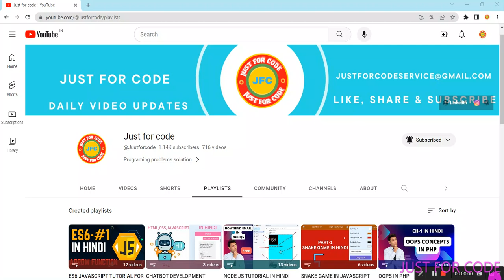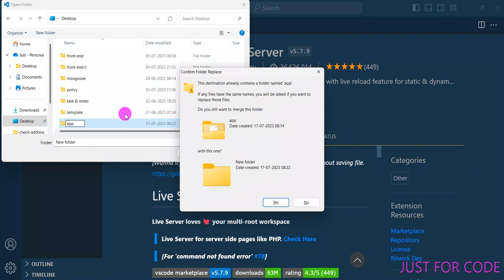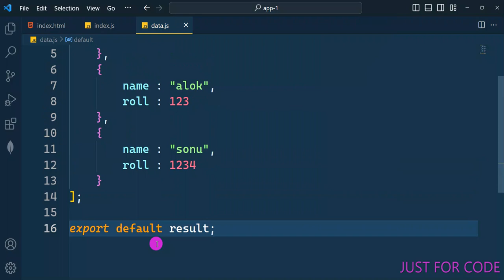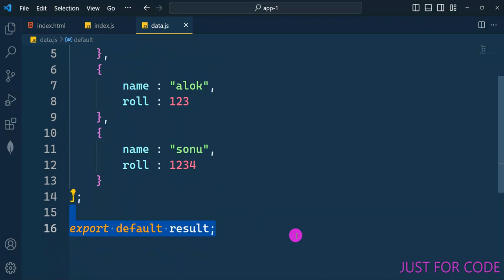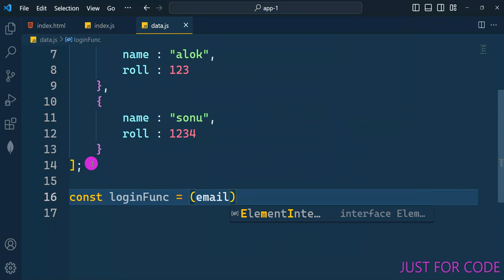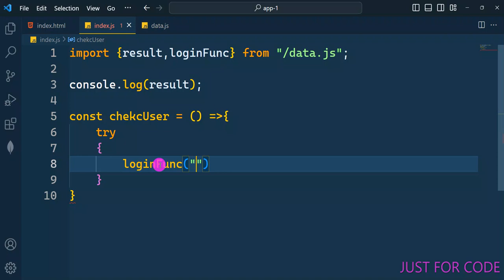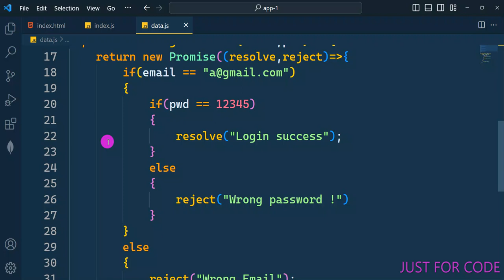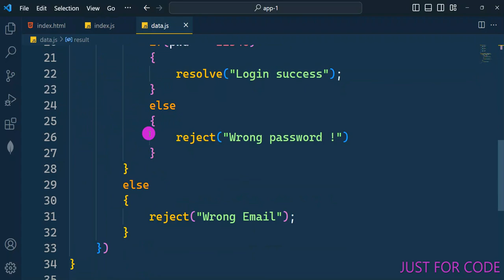#12 MODULE, EXPORT, IMPORT, IN ES6 || JavaScript Tutorial For Beginners In Hindi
JavaScript basics tutorial
learn javascript programming
javascript projects tutorial
javascript functions tutorial
javascript dom manipulation tutorial
javascript event handling tutorial
javascript frameworks tutorial
javascript game development tutorial
javascript libraries tutorial
javascript debugging tutorial
javascript interview questions
javascript tips and tricks
javascript coding challenges
javascript advanced concepts tutorial
es6 features explained